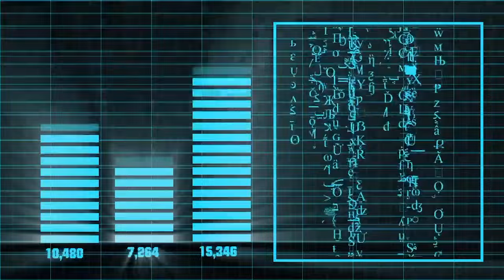Indian Defence & Aerospace Sector: Journey from Importer to Self-Reliance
Visionaries & Distinguished Leaders unite to share insights, strategies, and innovations shaping India's Defence & Aerospace Sector. CNBC-TV18 Zetwerk Smart Manufacturing Summit 2024.

n18oc_business